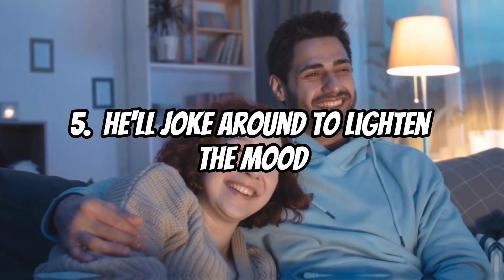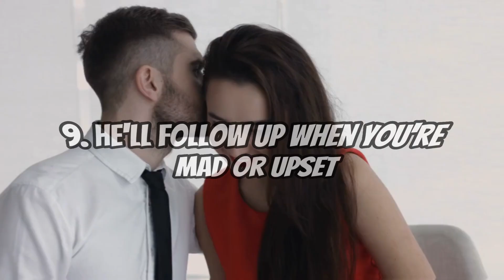When a Guy Likes You, He Will Always Do This!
Men can be like emotional fortresses, keeping their feelings hidden behind walls of seriousness and secrecy. But sometimes, they let their guard down and show glimpses of their true emotions. This video will help you identify ten signs that a guy has feelings for you. When a man likes you, he will exhibit these behaviors.